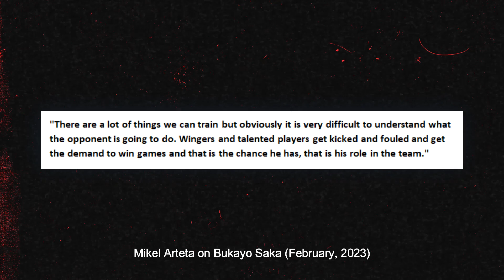This is getting RIDICULOUS!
Join NOW and get access to membership perks! ⭐

Promotions/Enquiries 📧
Welcome to Gunners Daily, the ultimate destination for Arsenal fans! ⚽

🎥 What to Expect:

Matchday Madness: Witness the highs, lows, and nail-biting moments as I break down every Arsenal match. From the thrill of last-minute goals to the strategic brilliance on the field, I've got your matchday emotions covered.

Historical Homage: Take a trip down memory lane with me as I explore the rich history of Arsenal FC. From iconic victories to legendary players, I delve into the archives to celebrate the club's glorious past.

Transfer Talk: Stay in the loop with the latest transfer rumors, speculations, and confirmed deals. Our analysis ensures you're always in the know about Arsenal's squad dynamics.

Fan Engagement: This channel is not just about me – it's about YOU, the fans! Engage with our community through live chats, polls, and exclusive fan discussions. Your passion is what makes Arsenal truly special, and I want to hear your thoughts!